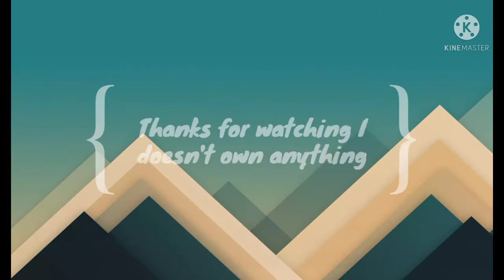|JAP(ENG)| Hetalia AMV Your Mother is a XX (Gintama)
I have a "How I maked this" video for this. I'll upload it later.